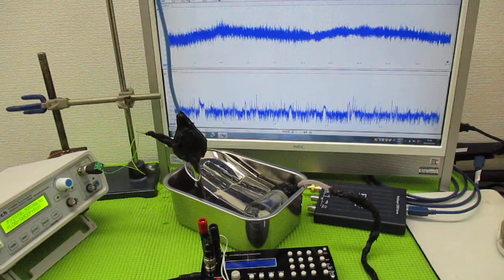技術動画（超音波制御技術）